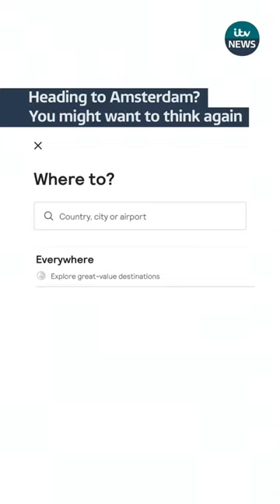Heading to Amsterdam? Maybe think again